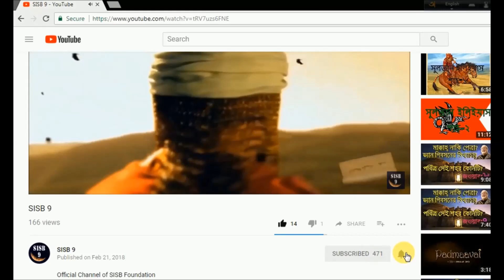Battle of Angora-3 [The Great Battle ] আঙ্গোরার মহাযুদ্ধ!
3rd part of our series called 'Battle of Angora', hear we shown Battle event of Angora. But it's not our last part! If u wanna know more, then pls stay with us.

Script+Vocal+Edit+Creation: Rumman Akbar
YOUTUBE Consultant: Redwan Kabir Suvro